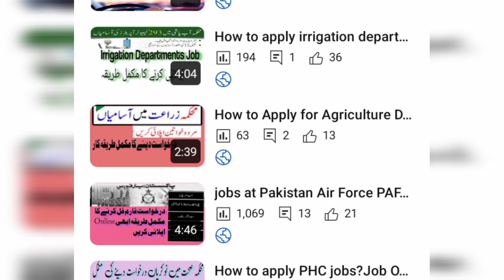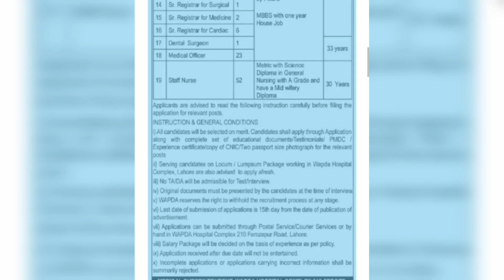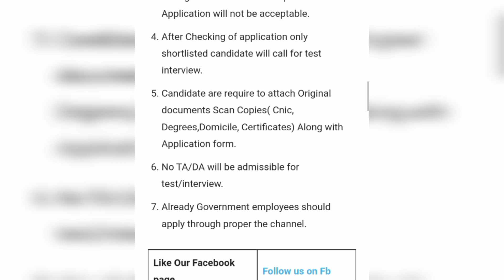Water and Power Development Authority WAPDA Jobs.How To Apply For WAPDA Jobs?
Latest WAPDA Jobs 2023 is inviting applications for the positions of Pathologist, Medical Specialist, Radiologist, Surgeon Orthopedic, Surgical Specialist, Cardiac Physician, Dermatologist, Medical Oncologist, Plastic Surgeon, Anesthesia, Senior Registrar For Surgical, Senior Registrar For Medicine, Senior Registrar For Cardiac, Dental Surgeon, Medical Officer and Staff Nurse. In these Water and Power Development Authority Jobs 2023 the eligible male & female candidates can apply from across the country. This jobs advertise in Daily Express Newspaper on 30 January 2023.

Water and Power Development Authority WAPDA Jobs 2023

Date Posted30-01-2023IndustryGovernmentHiring OrganizationWater and Power Development Authority WAPDAJobs LocationLahore and other citiesLast Date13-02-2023Education RequirementsMiddle to MastersEmployment TypeFull TimeNo. of PostsMultipleNewspaperDaily Express

Pathologist

Medical Specialist

Radiologist

Surgeon Orthopedic

Surgical Specialist

Cardiac Physician

Dermatologist

Medical Oncologist

Plastic Surgeon

Anesthesia

Senior Registrar For Surgical

Senior Registrar For Medicine

Senior Registrar For Cardiac

Dental Surgeon

Medical Officer

Staff Nurse

How To Apply For WAPDA Jobs

Interested candidate can apply Manually by Submit Application Form

Application should complete in All Aspects.

Wrong Information or incomplete Application will not be acceptable.

After Checking of application only shortlisted candidate will call for test interview.

Candidate are require to attach Original documents Scan Copies( Cnic, Degrees,Domicile, Certificates) Along with Application form.

No TA/DA will be admissible for test/interview.

Already Government employees should apply through proper the channel